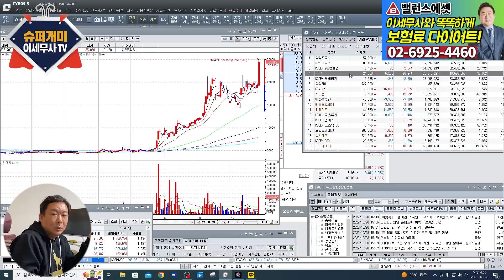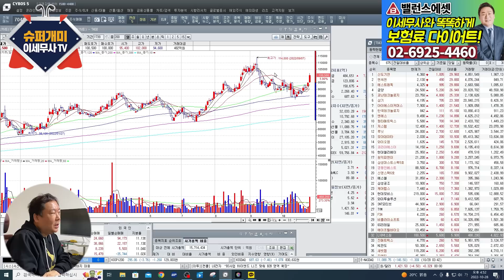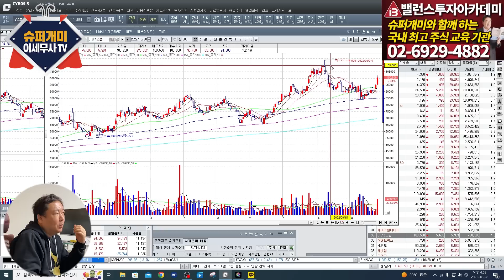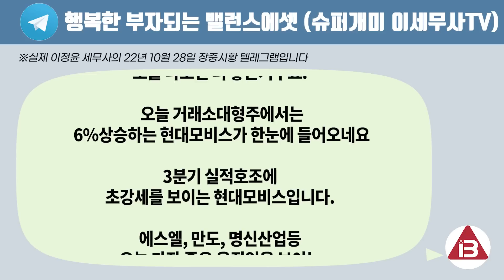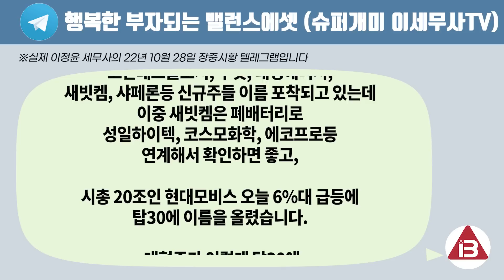📈슈퍼개미 관심종목 221028-현대모비스, SK하이닉스, LIG넥스원